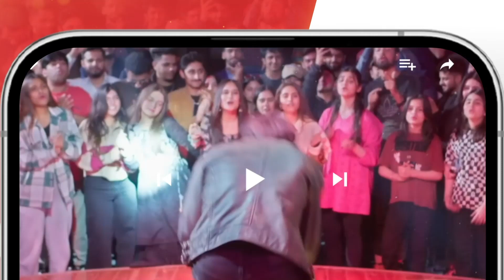Mujhe Maaf Kar Dou Saim..!! dananeer khushhalkhan - Muhabbat Gumshuda Meri - HUM TV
CAST:

Khushhal Khan,
Dananeer Mobeen,
Omair Rana,
Farah Sadia,
Ayesha Toor,
Ali Tahir,
Leyla Zuberi,
Ali Raza,
Naureen Gulwani,
Agha Ali,
Munawwar Afridi.